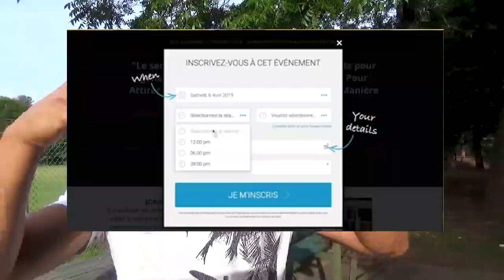Salut à toi jeune entrepreneur ! Bad buzz? génie incompris? JP.fanguin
Salut à toi jeune entrepreneur, j'ignore si tu as vu cette pub, mais elle a fait le tour du web. Dans cette vidéo, nous allons voir ensemble si ce bad buzz aide son business ou non.

▬▬▬▬▬▬▬▬FORMATION OFFERTE▬▬▬▬▬▬▬▬▬▬▬

▬▬▬▬▬▬▬▬▬ MES COACHING ▬▬▬▬▬▬▬▬▬▬▬▬

▬▬▬▬▬▬▬▬ MES OUTILS ▬▬▬▬▬▬▬▬▬▬▬▬▬▬▬▬

▬▬▬▬▬▬▬▬▬▬▬▬ Témoignage client ▬▬▬▬▬▬

▬▬▬▬▬▬▬▬▬▬▬▬ LIENS ▬▬▬▬▬▬▬▬▬▬▬▬